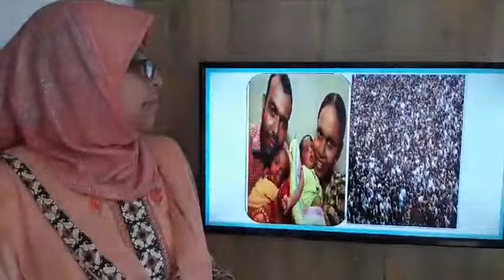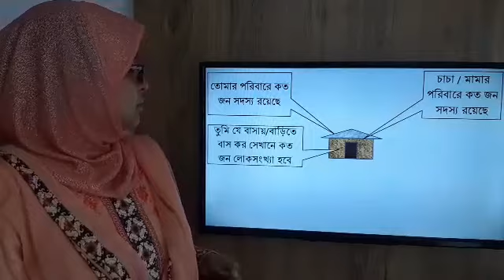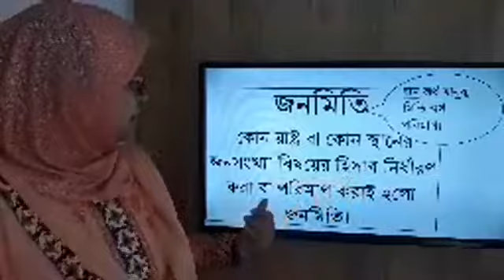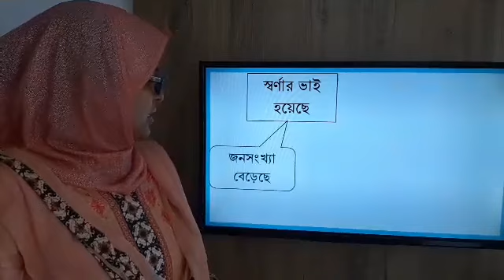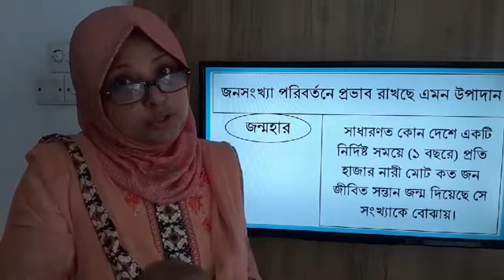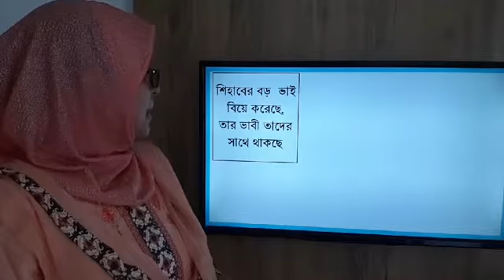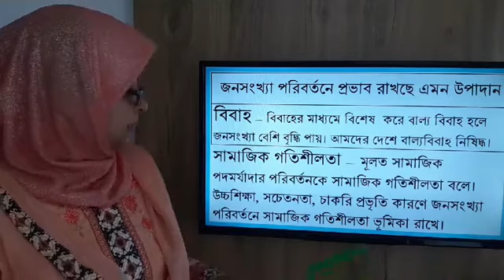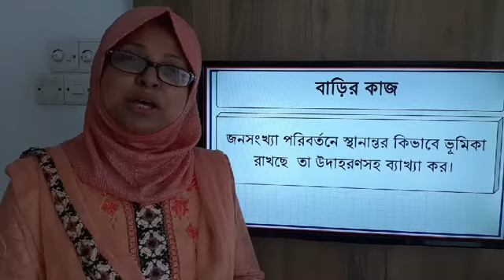শ্রেনী II ৬ষ্ঠ II বাংলাদেশ ও বিশ্বপরিচয় II অধ্যায় ৪ II জনমিতি ও জন্সংখ্যা পরিবর্তনের প্রভাব II ১২ ম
শ্রেনী II ৬ষ্ঠ II  বাংলাদেশ ও বিশ্বপরিচয় II অধ্যায় ৪ II জনমিতি ও জন্সংখ্যা পরিবর্তনের প্রভাব